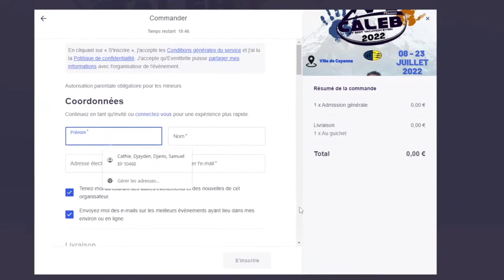BIA DU 22 MAI 2022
Retrouvez toutes les annonces de la Mission adventiste de Guyane.